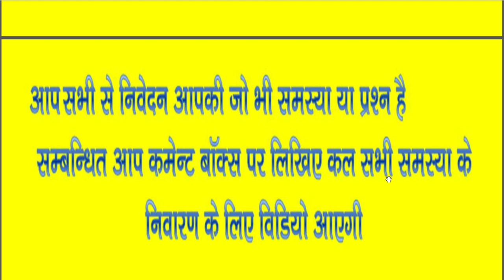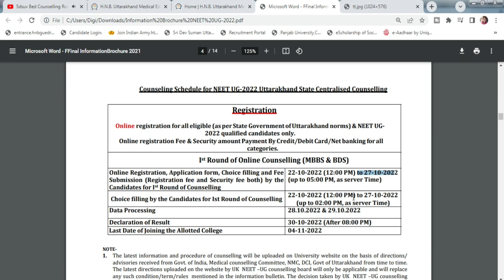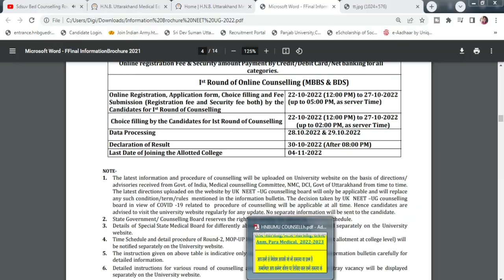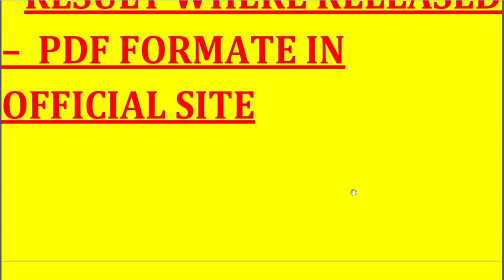Hnbumu Bsc Nursing,Para,Gnm,Anm Counselling 2022 l Hnbumu Bsc Nurs, Para Ki Counselling 2022